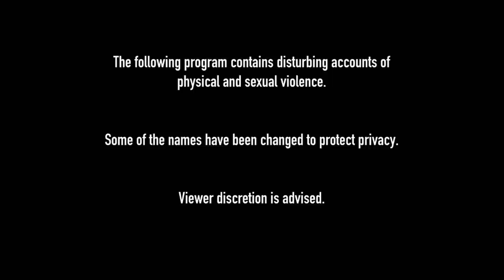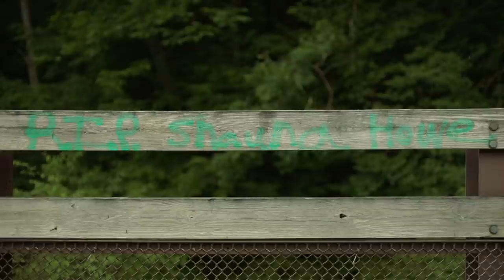City Confidential: Lead Investigator Walks Through Shauna Howe Murder & Crime Scene | A&E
Brian K. O'Toole, the lead investigator in the Shauna Howe murder case, walks us through the crime scene in detail in this clip from Season 7, Episode 1.

Tune in to City Confidential, Thursdays at 10/9c on A&E, and stay up to date on all of A&E's premieres

“City Confidential” returns to explore crimes that have impacted cities and towns across America. The iconic, noir-style series goes beyond the headlines to showcase the emotional and unexpected stories that catapulted unique communities, both large and small, into the public eye.